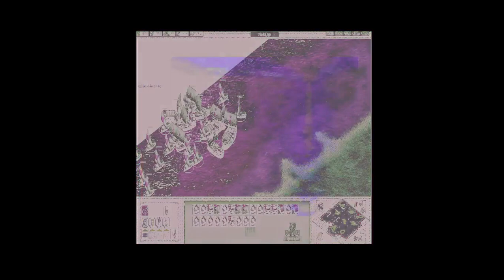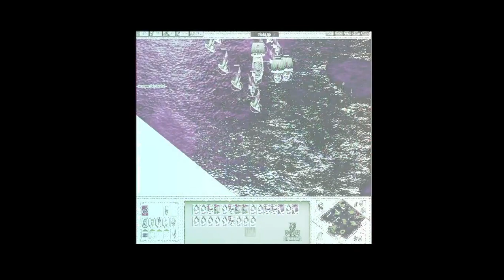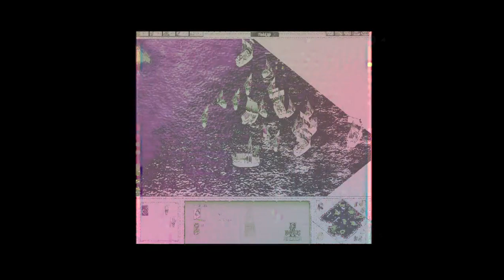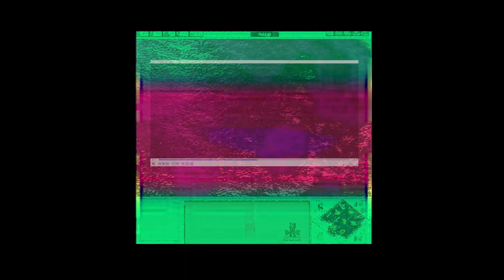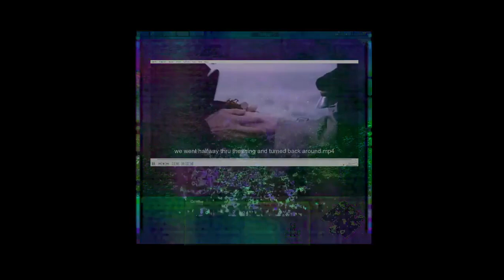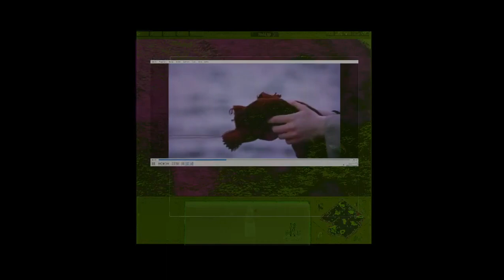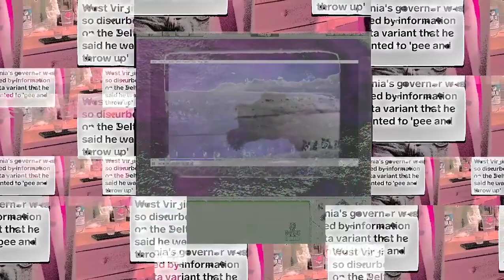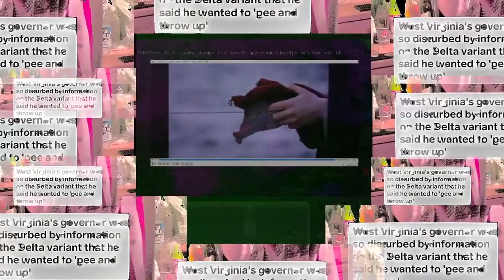[texture_pak_010] Animatronic Bog Boats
tfw u think ur transcending but rly the ai is icing u

@lumnivore as supermanson pattern

Pt 4 of the Summer 2020 Concert Series